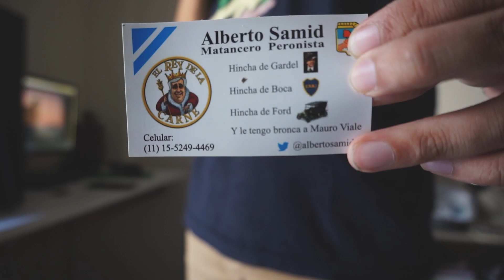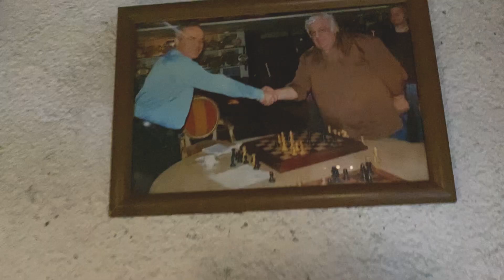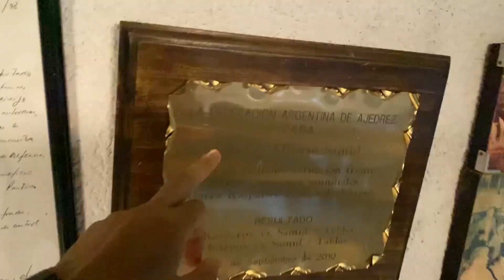Alberto Samid CUENTA como fue su PELEA con MAURO VIALE | ¿Vuelve MacRey?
00:00 - Inicio
00:33 - Presentación
02:30 - Casa Alberto Samid
03:38 - No tiene miedo que sepan donde vive
04:08 - ¿Qué pasó con MacREY?
05:17 - ¿Como vivió la muerte de Maradona?
06:13 - ¿Por qué nunca se fue de Ramos Mejía?
07:47 - Su pelea con Mauro Viale explicada
09:24 - "Usted se tiene que arrepentir de lo que dijo"
10:07 - ¿Sintió la quijada de Mauro Viale?
10:56 - ¿Samid se va a vacunar?
11:24 - ¿Como maneja la ansiedad?
12:37 - Su talento en el AJEDREZ
15:35 - ¿Hay que irse del país?
18:00 - ¿Vamos a recuperar Las Malvinas?
18:25 - Saludo de fin de año